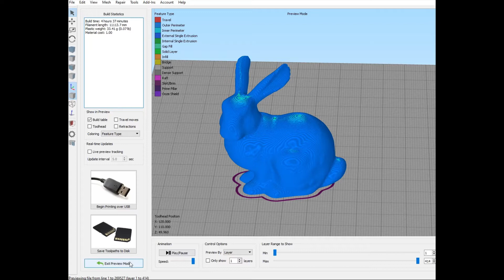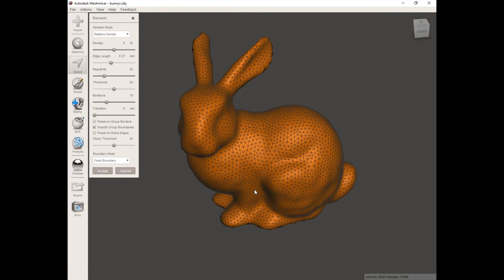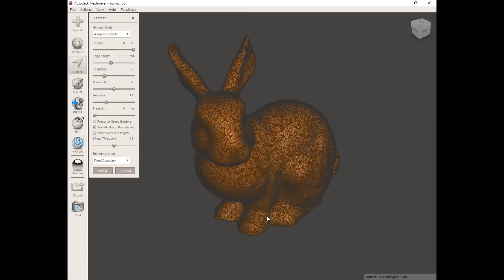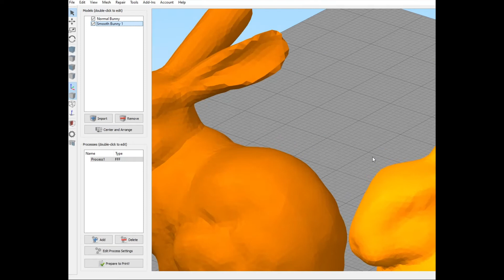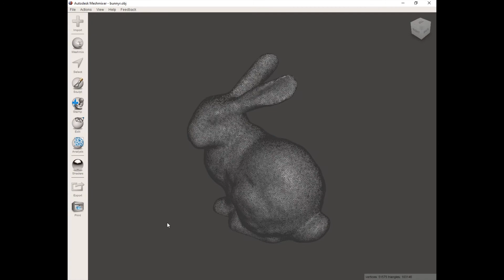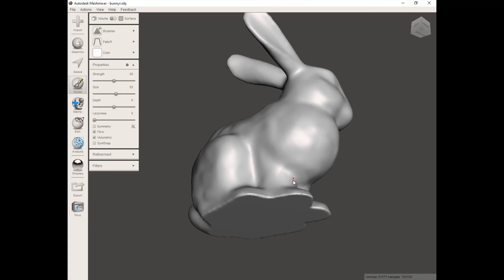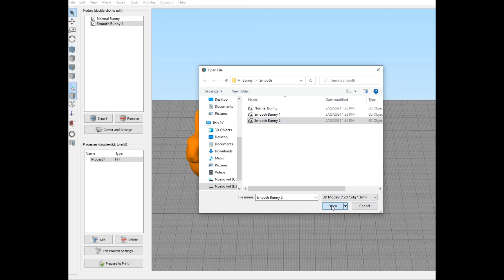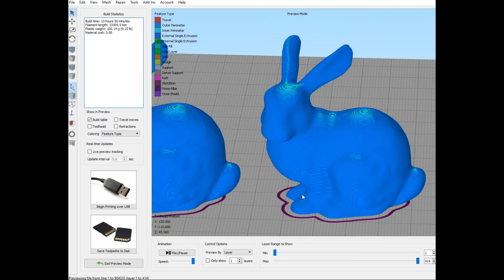How to smooth the surfaces of STL models with Meshmixer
In this video, we explain how to smooth the surface of a 3D model using Meshmixer, something useful for 3D models that come with a rough and polygonal surface.

*** Activate the subtitles for the explanations ***

1 - How to split or cut STL models in Meshmixer to 3D print them more easily